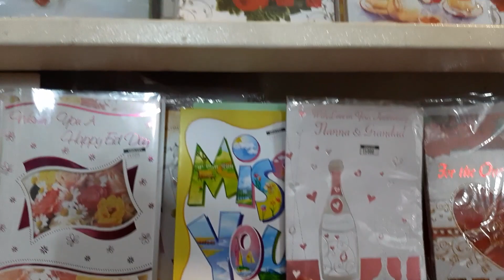New Vlog up|| Come along with me|| Dentist Appointment|| Sierra Leone wedding Ceremony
Hello guys,